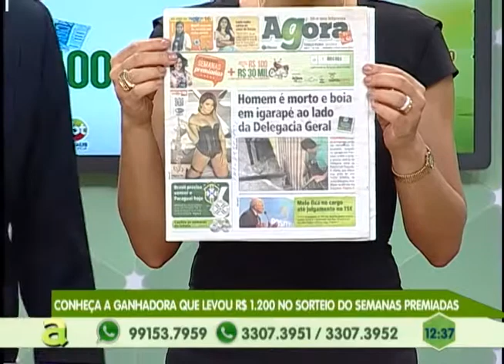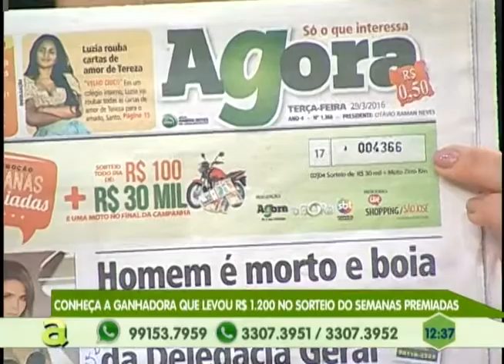Veja o resultado do 18º sorteio da promoção semanas premiadas do Jornal Agora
05º BLOCO AGORA 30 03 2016 - Veja o resultado do 18º sorteio da promoção semanas premiadas do Jornal Agora